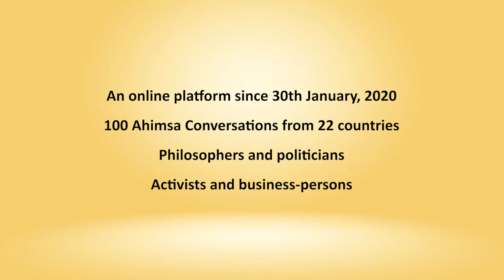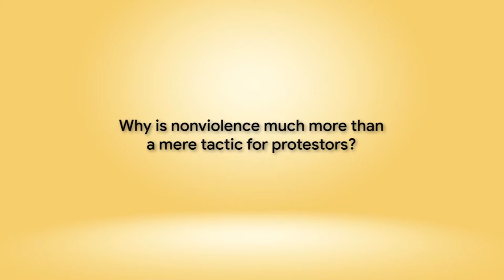Ahimsa Conversations: Montage # 1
Ahimsa Conversations was launched on Mahatma Gandhi's martyrdom day, January 30th, 2020. Two years later there are 100 episodes online with speakers from 22 countries. Here is a brief Montage with brief glimpses from some of the voices in this series.